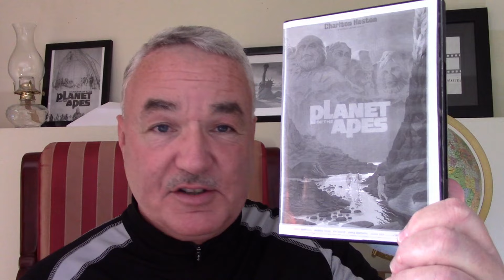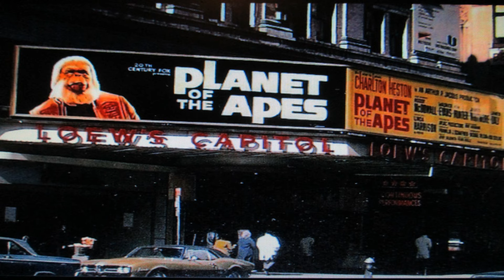CinemaHistoria - Planet of the Apes 1968 Classic Movie Review, History, Trivia and More!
CinemaHistoria - Riveting!  Astronauts Crash-Land on a Strange Planet!